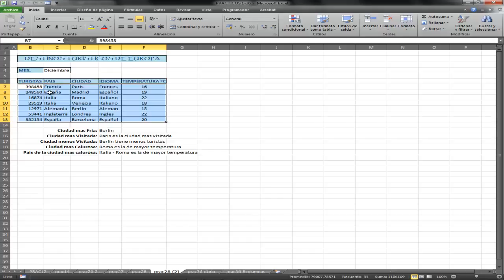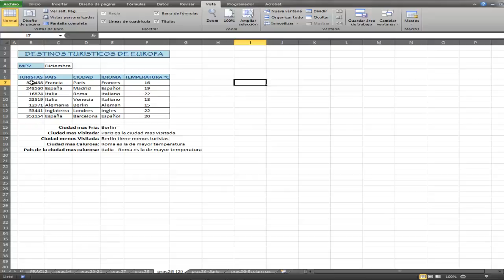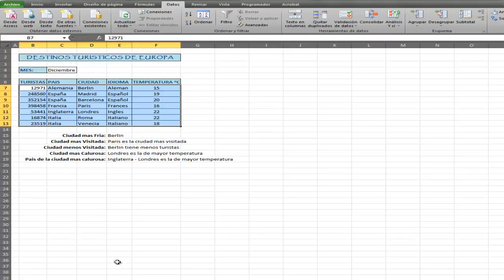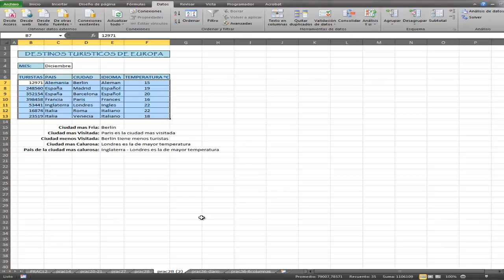prac28 - macros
macros